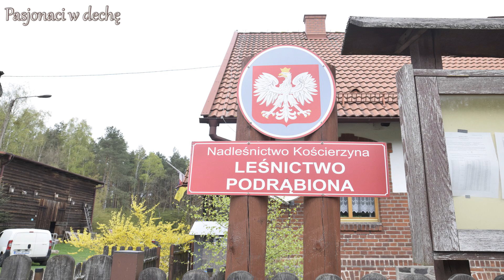Pasjonaci w dechę - akcja wieszanie budek lęgowych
Zapraszamy serdecznie do obejrzenia video relacji z akcji wieszania budek, zorganizowanej przez Pasjonatów w Dechę!

Dziękujemy za gościnność i umożliwienie zorganizowania akcji Zdobkowi z kanału Echa Leśne!

Jeżeli jesteś ciekaw jak dalej rozwinie się grupa Pasjonatów w Dechę, zapraszamy do subskrypcji Naszego kanału!

Pozdrawiamy

Pasjonaci w dechę: Przemek, Sławek, Robert, Krzysztof, Adam.

Niech łączy nas pasja.